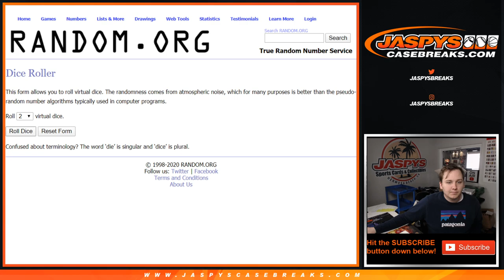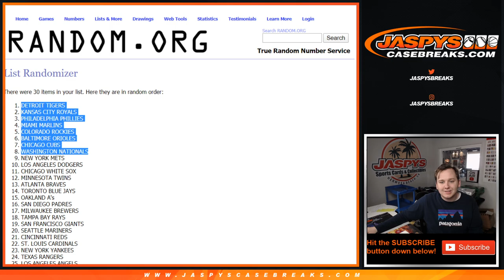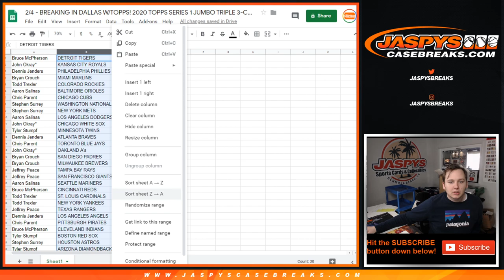RANDOMIZER - 2/4 2020 TOPPS SERIES 1 JUMBO TRIPLE 3-CASE BREAK #4 *3 RANDOM TEAMS*